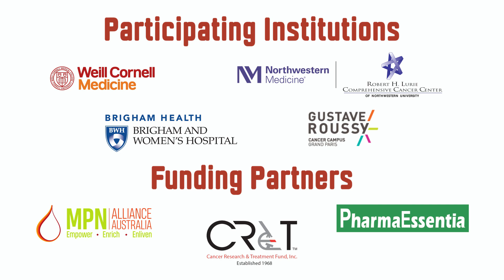The MPN Interferon Initiative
The MPNRF Interferon (IFN) Initiative is a multi-center project that has brought together internationally recognized experts in both blood and solid tumors to determine how cytokine-driven pathways affect the trajectory of the MPNs, a closely-related group of progressive blood cancers. The collaboration among this group of scientists speaks to their drive to answer these questions:

-How and why does targeting the IFN pathway reduce the burden of mutated stem cells in MPN patients?
-Why is targeting this pathway effective for some MPN patients but not others?
-Why are the positive effects of targeting this pathway not permanent?